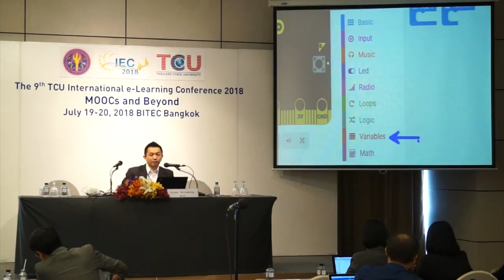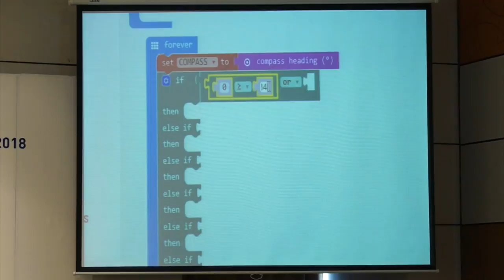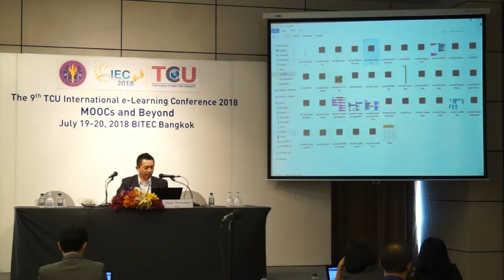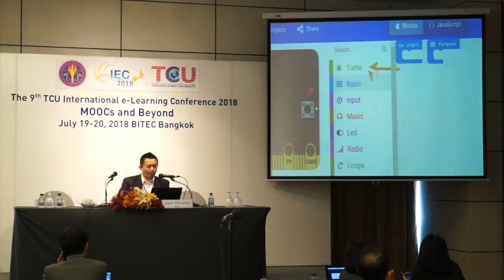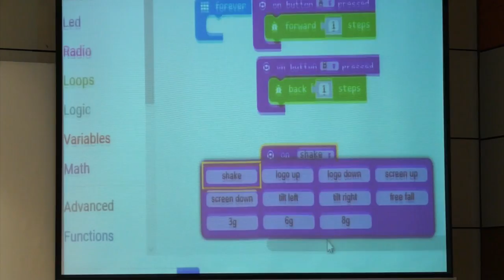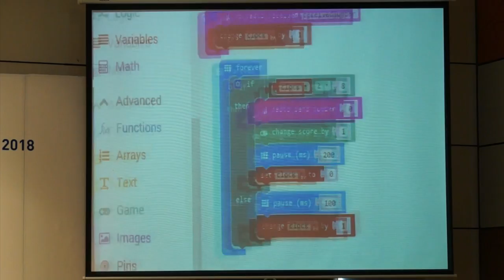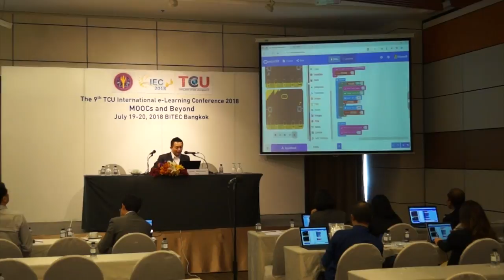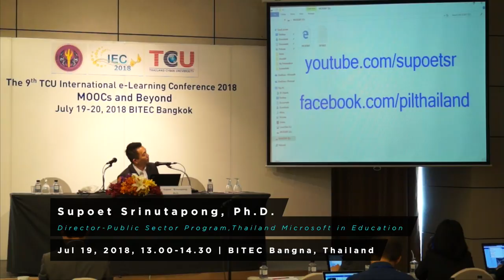Hands-on Computing with Microsoft MakeCode 2/2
http:// iec2018.thaicyberu.go.th

Hands-on Computing with Microsoft MakeCode
Supoet  Srinutapong, Ph.D.
Director-Public Sector Program, Thailand Microsoft in Education

Rewadee  Ramasoot
Project Management Manager, Thailand Microsoft in Education